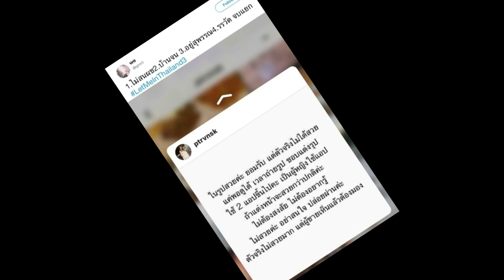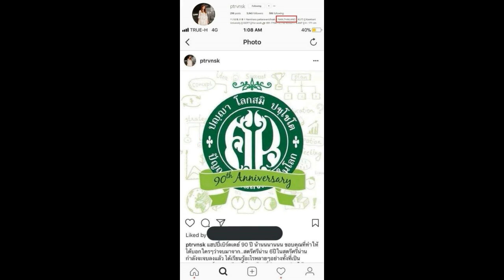จุ๊บจิ๊บ Let Me In เคลื่อนไหวแล้ว! เผยสาเหตุที่ รูปเก่า สวยกว่า รูปก่อนศัลย์ในรายการ